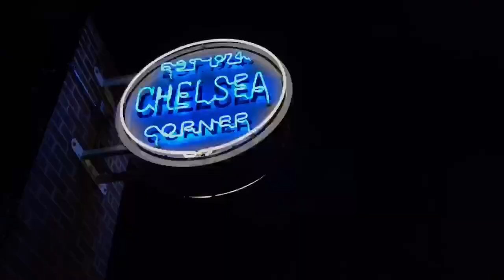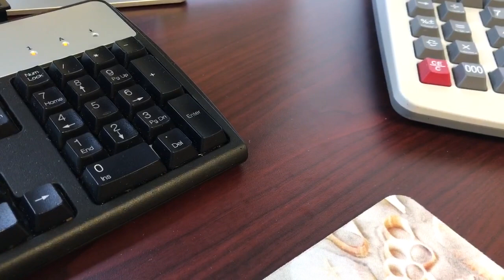VLOG l Work, Friends, Food and New Years!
Hello Everyone welcome back! I’ve been super busy lately, I have added different clips throughout my week into this vlog. I hope you all enjoy and thank you for coming back. ☺️